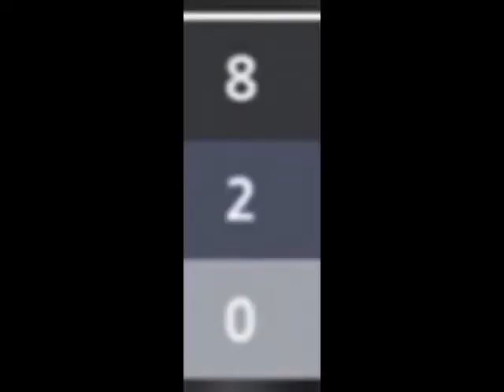Pro 1 Champions | Baseball 9